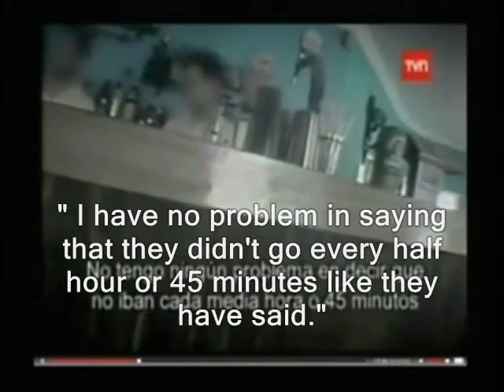Waiter claims McCanns did NOT check every 30 mins